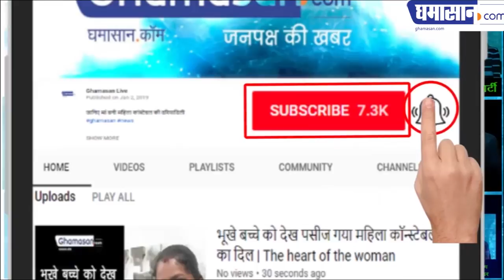Loksabha Election 2019 : Why this beautiful woman called Revolver Rani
It is a strange and surprising thing even if a woman candidate fighting a Lok Sabha election has a revolver

And what can they be in danger and especially in such a situation that her husband is an IAS officer, but it is true that Pramila Singh, contesting from Loksabha's Shahdol, has a license revolver and hence she is also called Revolver Queen. Congress has given ticket to Pramila Singh and it is said that she has been very popular in her area, Shahdol has been her work area. S they have been highly publicized in helping to move around among voters

She is also among the voters in the midst of heavy heat. Now the point of view is that in the name of Pramila Singh there is a licensing revolver but her husband, who is an IAS officer, and Amarpal Singh has a pistol and a revolver There is also a license for the question, that the husband has two licensed guns in the same house and the wife has a licensee revolver

What is the reason that three-three licensed arms are kept in the same house?

Now, if they talk about their property, then Pramila Singh has declared assets worth Rs. 72 lakhs and she has fixed assets of Rs. 52 lakhs but the biggest thing is that she has taken a loan of 35 lakhs